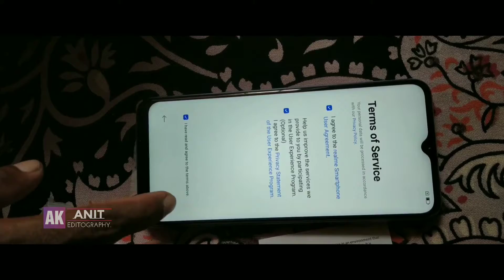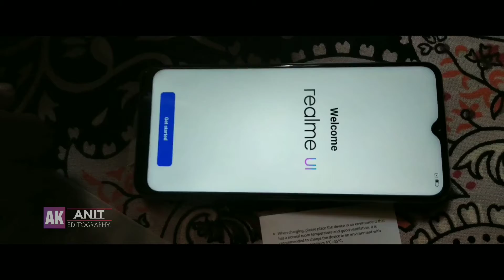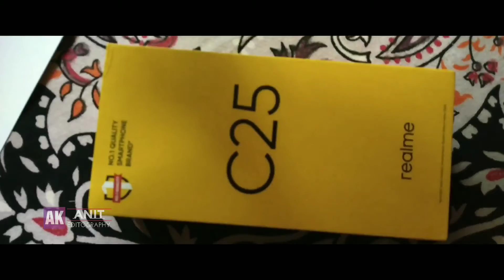RelmiC25 Unboxing filpkart//New model mobile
RelmiC25 Unboxing filpkart online  Mobile